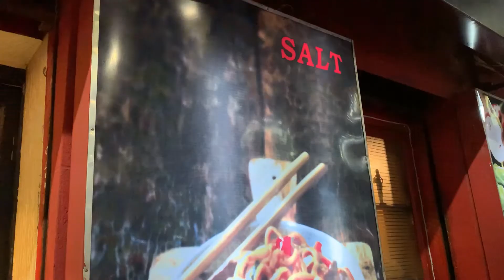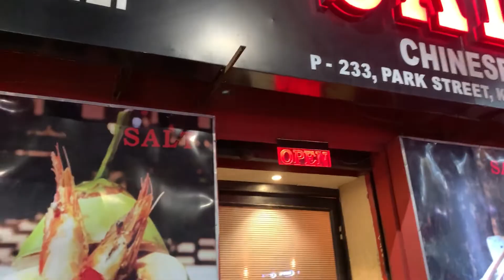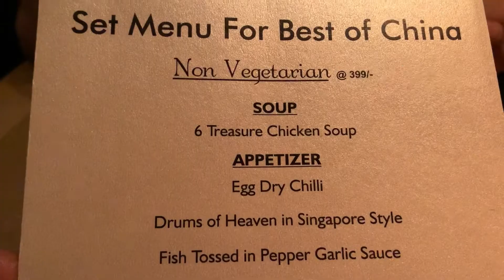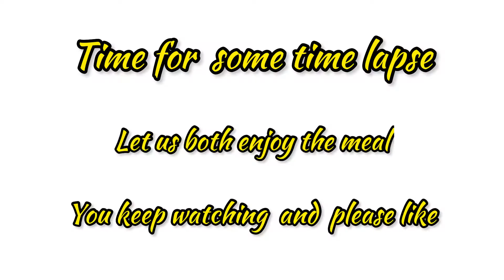Chinese set menu @Rs.399/- only . 🥰 cheapest combos 🔥| @priyankaofficial1991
This is our 10th vlog
Thank you for showing so much love to us

We had visited this restaurant named SALT that is located in Park circus 7 point just opposite to Arsalan .
Location : 7 point , P-233 park circus
Kolkata : 700017

They have a set menu of Rs.399/- plus taxes for single person .
They don’t allow this menu for one person , you have to visit 2 people atlst. They also have Ala-Carte menu .
Its a cozy restaurant with dim lights and with good food.
Few items were very delicious like egg dry chilli , drums of heaven , noodles etc .
The only thing that I found lacking is that they should have served a small welcome drink.

Musician: @iksonmusic